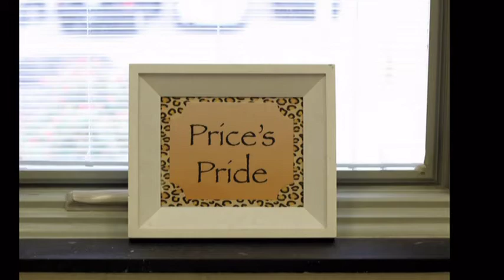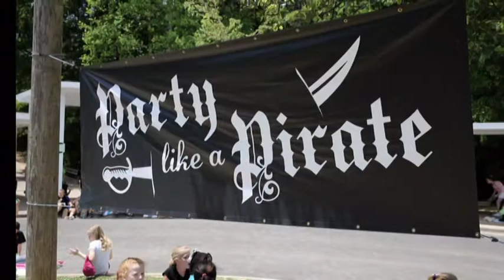14-15 VHEC Price Slideshow (S5)